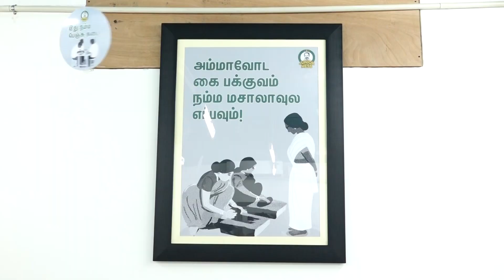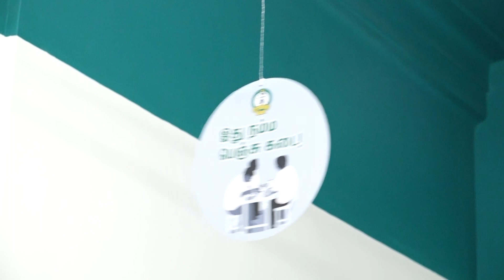Junior Kuppanna launched its New Venture "Junior Mess"in Mylapore, Chennai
Chennai, April 17 2023: Mr.CK Kumaravel, Founder and Managing Director, Naturals Salon inaugurated Junior Mess in the presence of the second generation of the Founder's family, Mr Murthy K and Mr Arumugan P, at Mylapore, Chennai on Monday, 17" April 2023

At Junior Kuppanna, we believe that there is something special about the simplicity and authenticity of South Indian cuisine, and we wanted to create a dining experience that truly captures those qualities. With the launch of 'Junior Mess,' we aim to take customers back in time and provide them with a taste of the traditional mess-style dining that has been a part of South Indian culture for generations.

Junior Mess is a business venture of Junior Kuppanna Kitchens Pvt Ltd, the promoters and family behind the iconic Junior Kuppanna brand. Our first mess is opening in Mylapore at Old no. 67 New no. 133 Royapettah High Road, Mylapore, Chennai-600004, and we are thrilled to announce that we plan to open 50 more across Tamil Nadu in the next three years.

The concept of Junior Mess revolves around four key pillars: authenticity of dishes, travelling back in time to great food served in a simple way without any frills, personal connection, and traditional way of serving. Our dishes are made with the freshest ingredients, and we are dedicated to providing a limited menu of high-quality items that capture the essence of South Indian cuisine. The restaurant's retro ambience and authentic mess concept transport customers to a time when dining out was a simple and personal experience.

At Junior Mess, we believe in building personal connections with our customers. Our staff will ensure that every customer feels at home and receives the best possible dining experience. With fast service, customers can enjoy their meals without any unnecessary wait times.

The traditional way of serving at Junior Mess is a tribute to the mess-style dining that has been a part of South Indian culture for generations. The tagline of Junior Mess, "Idhu Namma Bench Kadai," encapsulating the authenticity of mess-style dining, providing customers with a nostalgic and modern experience.

We are confident that Junior Mess will become a popular destination for food lovers in the region.

Thank you for your time, and we look forward to seeing you at Junior Mess soon.

Address: Junior Mess at Old No 67 New No. 133 Royapettah High Road, Mylapore, Chennai-600004 Ph: 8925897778/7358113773